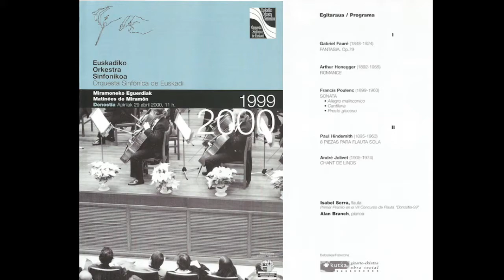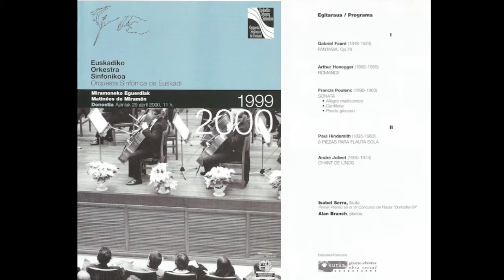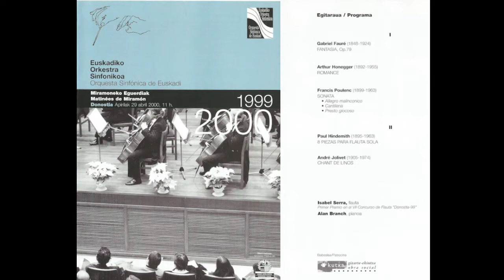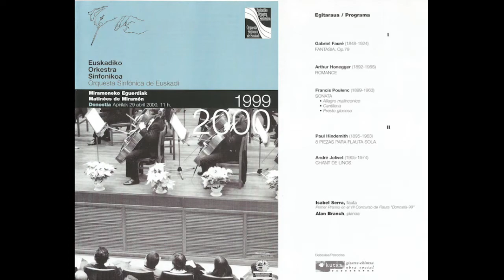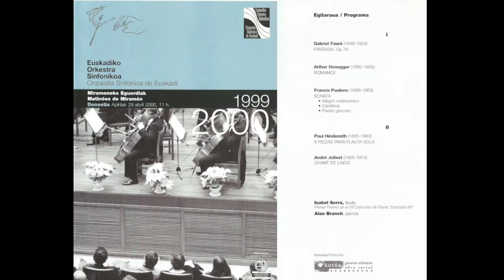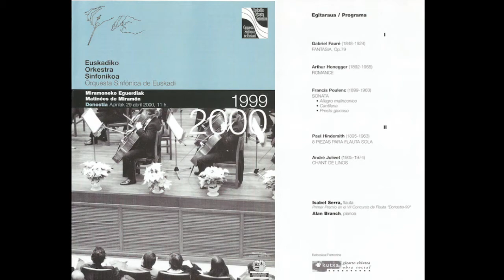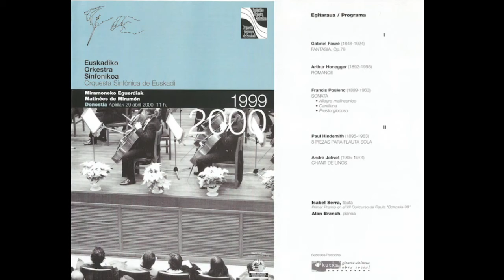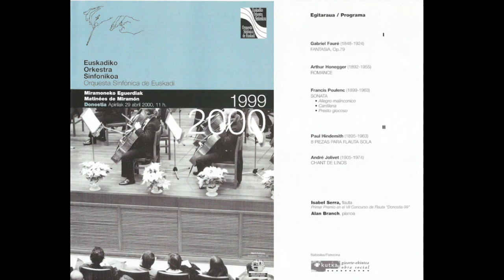F. Poulenc, Sonata for flute and piano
Isabel Serra Bargalló, flute
Alan Branch, piano